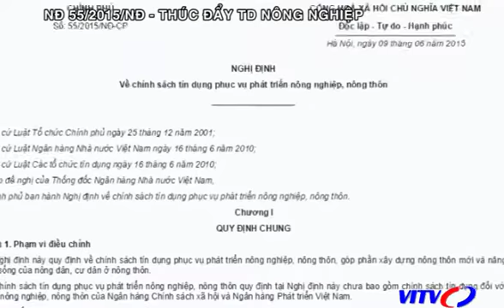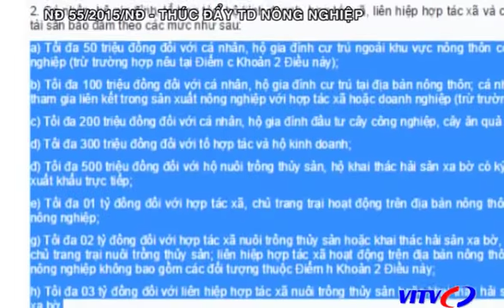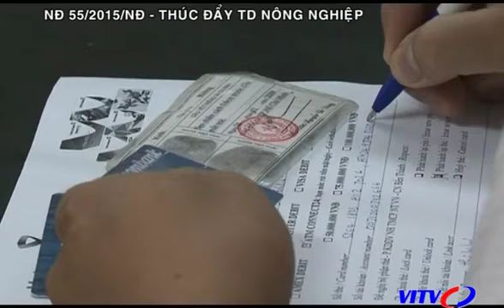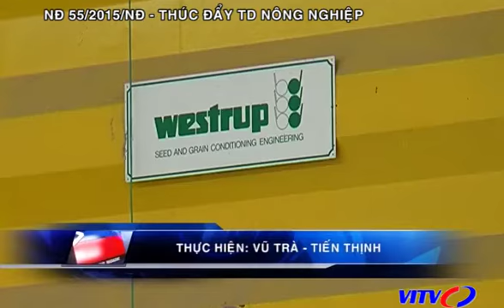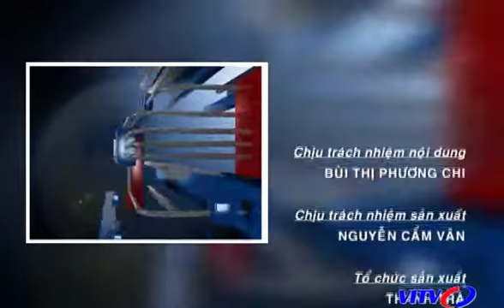VITV - Tạp chí ngân hàng - Nghị định 55/2015/NĐ-CP Thúc đẩy tín dụng nông nghiệp nông thôn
VITV - Tạp chí ngân hàng - Nghị định 55/2015/NĐ-CP Thúc đẩy tín dụng nông nghiệp nông thôn phát sóng 20:45 ngày 20/07/2015